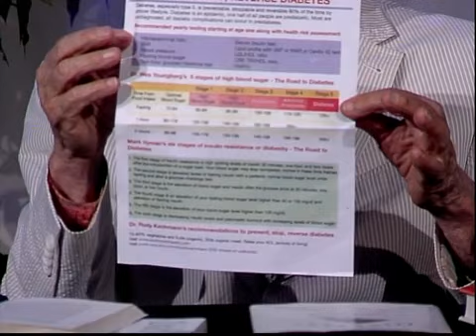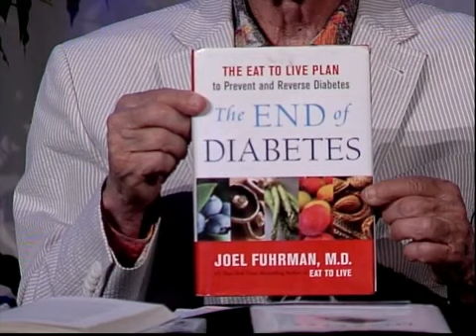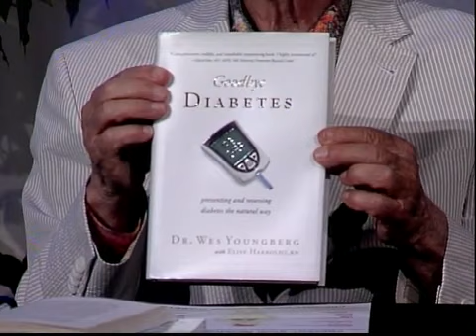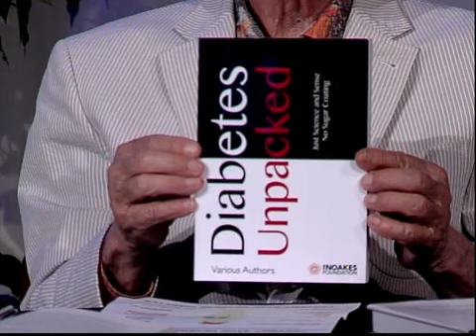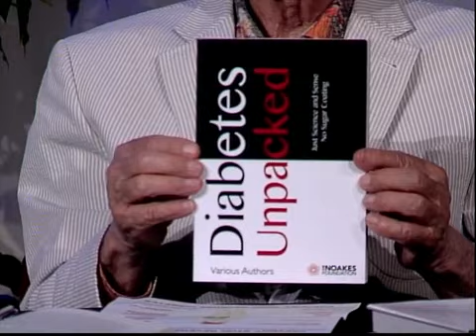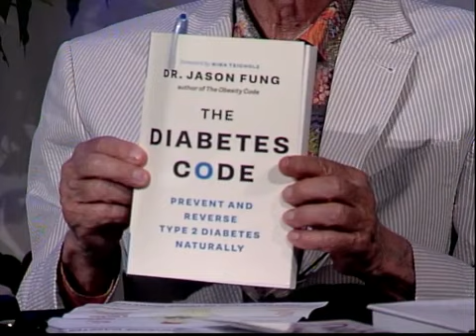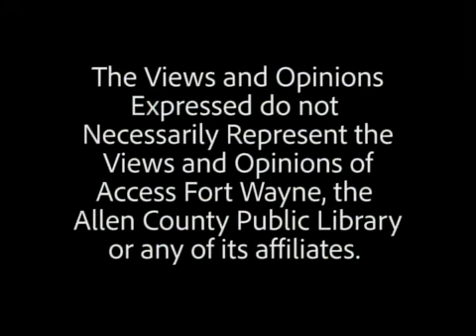Preventing, Stopping, and Reversing Type II Diabetes